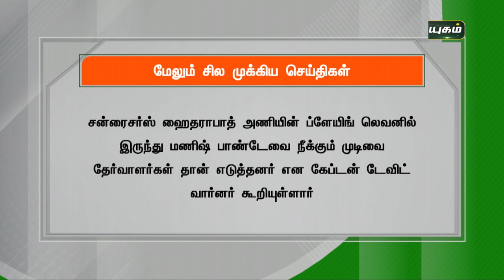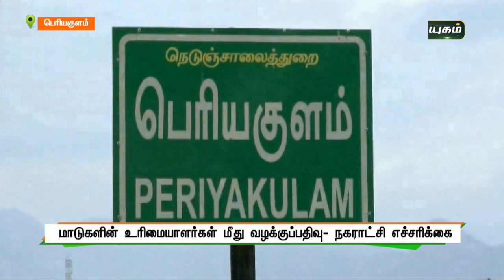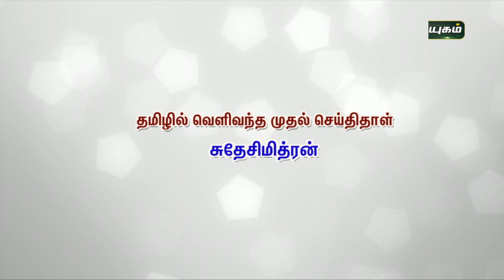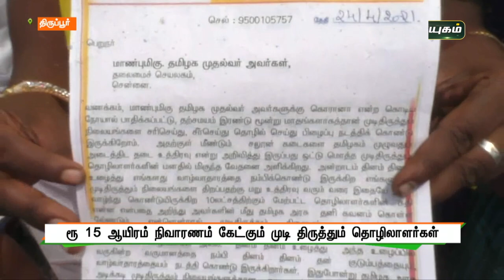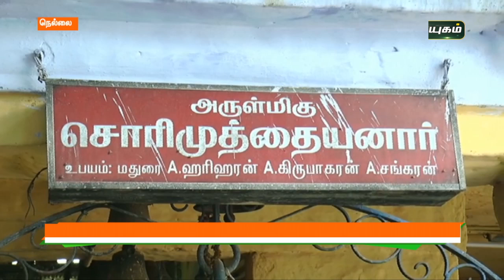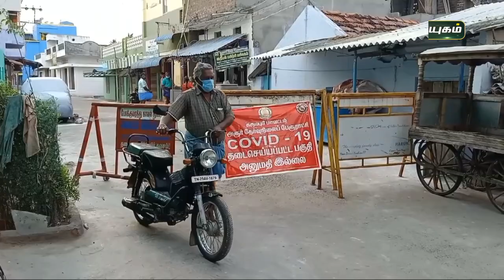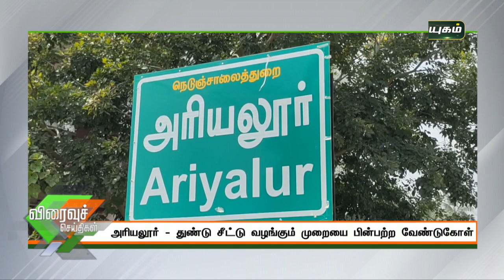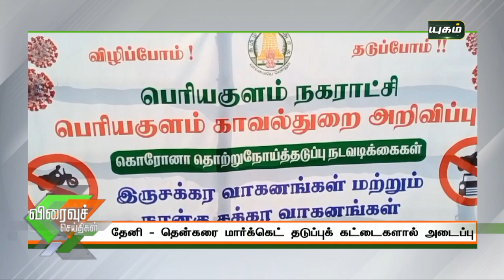புதுயுகம் செய்திகள் | 8 PM News | 26-04-2021| Puthuyugam News | PuthuyugamTV